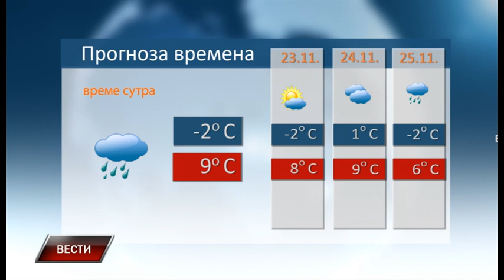Vesti 21 11 2023